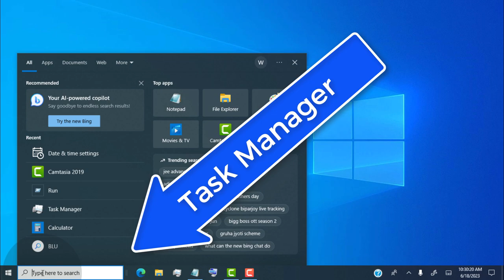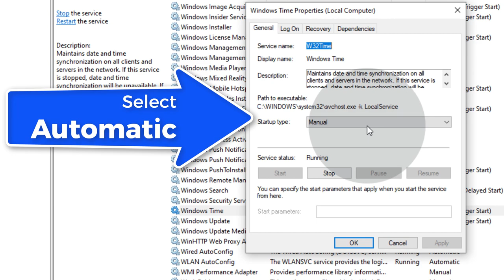Fixed Time not update Automatically on windows laptop and PC Method-2